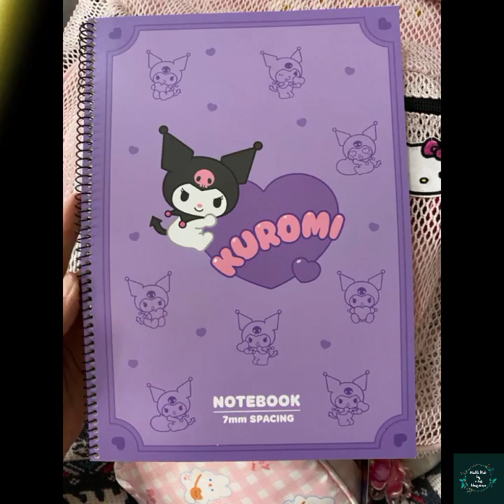Kuromi Aesthetic ✨💜kuromi